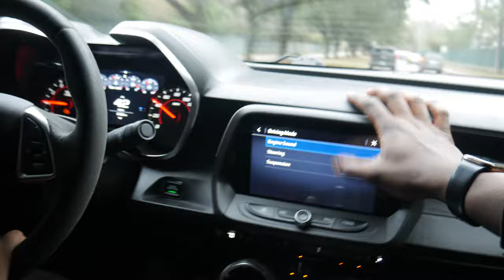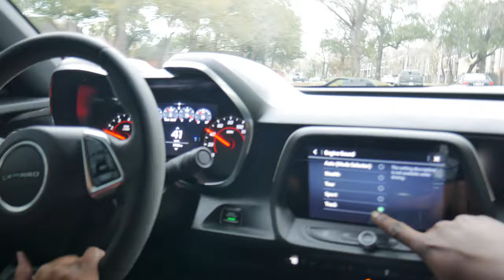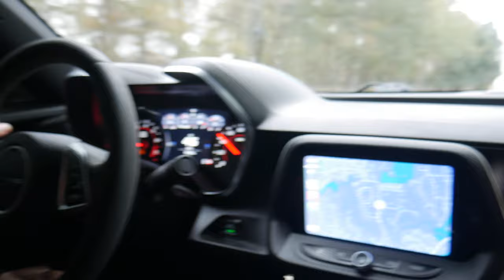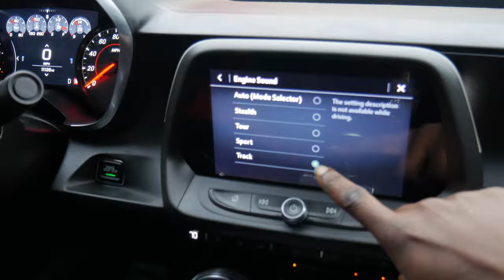MY WIFE DROVE MY 2021 SS 1LE FOR THE FIRST TIME AND LETS JUST SAY I WAS NOT READY FOR THIS REACTION